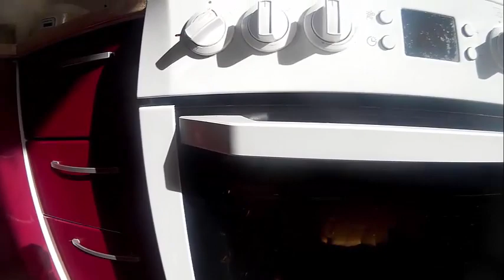Вяленые кальмары в духовке с перцем, вкусная закуска к пиву .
Привет друзья, хочу поделиться с вами рецептом, Вяленые кальмары в духовке  с перцем, это отличная вкусная закуска к пиву, вяленные кальмары в магазине стоят довольно таки дорого, но приготовленные кальмары в духовке дома не чуть не хуже магазинных, а по мне так сушёный кальмар сделанный своими руками дома гораздо вкуснее и натуральнее чем то что продают в магазинах! Попробуйте приготовить вяленого кальмара в духовке у себя дома и не забудьте приправить кальмара красным перцем и я думаю вам тоже понравится эта простая но очень вкусная закуска к пиву из кальмара!